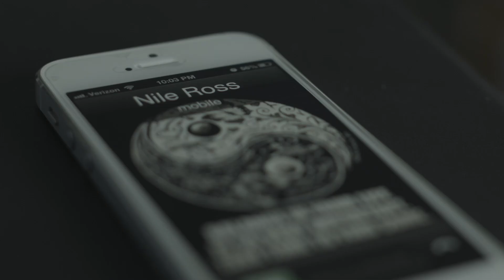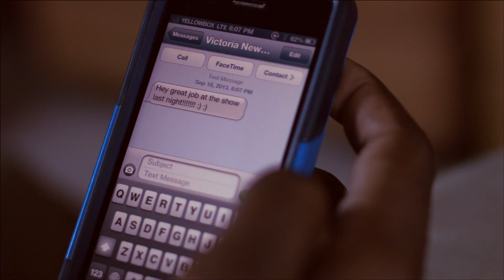Nile Ross - Longest Voicemail (Official Music Video)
Nile Ross' song "Longest Voicemail" off of the "Easier Said Than Done" Mixtape.